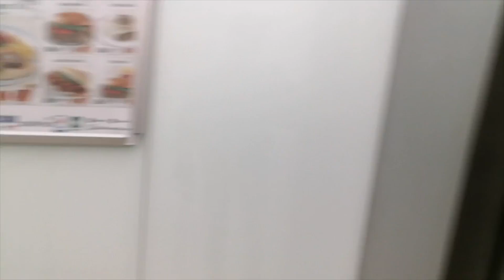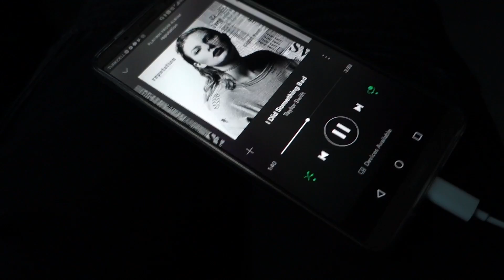BİR HAFTADA HAYATIM NASIL DEĞİŞTİ? 😱 | HerGünTulu #54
Uzun bir aradan sonra HerGünTulu geri döndü. Bu süreçte neler oldu, neden kayboldum hepsi burada. Bu seferki 1 haftalık vlog. Keyifli seyirler 👁

SİZDEN GELENLER’i anlatmam gerekirse, kısacası her Pazar sohbet muhabbet etmek istiyorum sizinle. O yüzden GÖMME DOLAP’ı askıya aldım bi süre. O da tekrar gelecek ama şimdilik biraz da böyle şeyler konuşalım. Bana mail ya da DM atabilirsiniz. Videoda isminizi kesinlikle vermiyorum, sadece hep birlikte çözüyoruz. 🖤

👁 E Ğ E R  İ Z L E M E D İ Y S E N İ Z :

🖤 B A N A  U L A Ş I N

Buraya kadar okuyanlar sizi çok seviyorum, “binlerce dansöz var” diye yorum bırakın, videonun sonunda aramızda 😂

Kocaman öpüyoruuuuuuuu.
xo